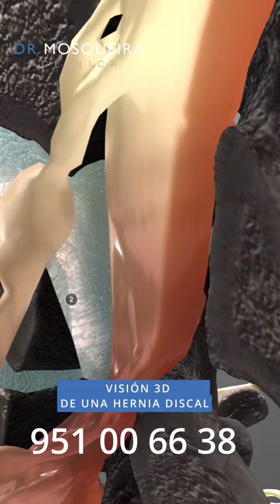Hernia discal en 3D - Clínica Dr. Mosqueira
Ahí pueden ver qué es lo que ocurre cuando tenemos una hernia discal. El disco lumbar ejerce presión sobre la raíz nerviosa causando irritación y dolores. Con microdiscectomía extraemos la parte del disco intervertebral que está fuera de lugar 🔬

POR FAVOR, COMPÁRTELO.

Video grabado y producido por Javi Arán Photography.